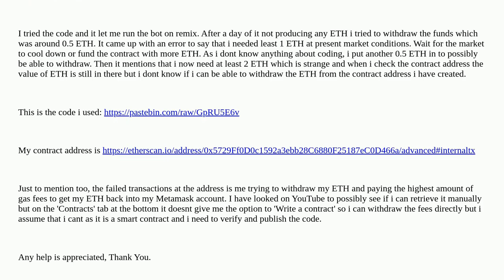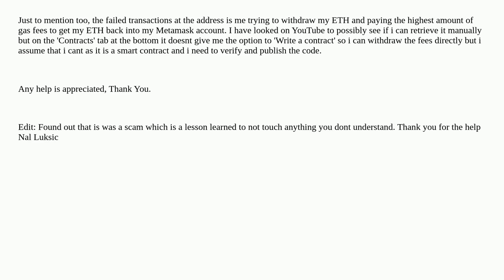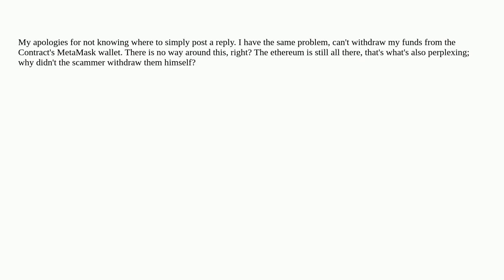Gas estimation error... The transaction will likely fail... Do you want to force sending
A special thanks goes out to the community

  gas solidity remix